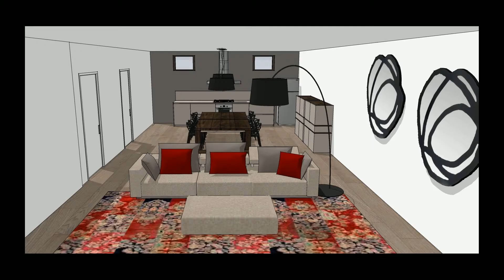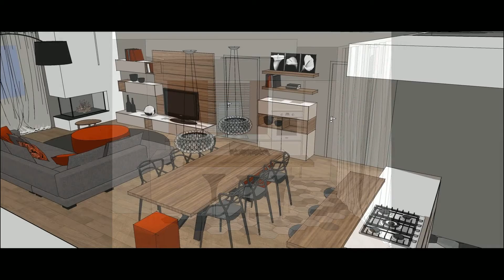Villetta in Vendita a Castiglion Fiorentino (AR)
Villetta in vendita nel Complesso Residenziale San Michele a Castiglion Fiorentino  Arezzo. Il Complesso Residenziale è un insediamento di nuova realizzazione, edificato adottando tecnologie di avanguardia ed accorgimenti tecnologici di nuova generazione.
La villetta, libera su quattro lati, con ampio giardino privato di 220 mq è stata realizzata in
cemento armato anti sismico, cappotto termico di 8 cm, tetto coibentato con cappotto termico 8 cm, riscaldamento a pavimento con termostato in ogni ambiente, infissi a doppia guarnizione e zanzariere, aria condizionata, videocitofono a colori collegato al cancello esterno, impianto di allarme, garage con porta automatizzata HORMAN e angolo lavanderia con acqua calda, pavimenti in zona notte a parquet e negli altri ambienti a scelta, bagno con doccia idromassaggio, predisposizione irrigazione, giardino illuminato, antenna, parabola, fosse biologiche indipendenti. APE classe B che comporta per lacquirente notevoli benefici fiscali
Al piano terra di 103 mq. Doppio garage con porte automatizzate, acqua calda e ripostiglio. Al primo piano di 103 mq:Soggiorno, cucina, disimpegno, 2 camere e 2 bagni.
Completa la proprietà una taverna interrata di ulteriori 103 mq. Il totale delle superfici coperte è di 309 mq.
Castiglion Fiorentino, borgo medievale al confine tra la Toscana e lUmbria, è la posizione ideale per gite in località famose per i loro monumenti, la loro storia e opere darte. 15 Km da Arezzo, 35 da Montepulciano, 10 da Cortona, 55 da Perugia, 70 da Siena. La Valdichiana può contare su un campo da golf 9 buche a Bettolle e su un nascente 18 buche a Cortona entrambi raggiungibili in pochi minuti. I bovini di razza Chianina producono le migliori bistecche con marchio DOP. LAutostrada del Sole per Firenze e Roma  e la superstrada per Siena distano solo 20 Km.
Il compenso per la mediazione corrisposto dall'acquirente è pari al 3% oltre ad IVA di legge sul prezzo della compravendita. La provvigione si considera guadagnata e dovuta contestualmente alla firma del contratto preliminare di compravendita

Villetta  Vendita  Italia  Toscana  Arezzo  Castiglion Fioirentino